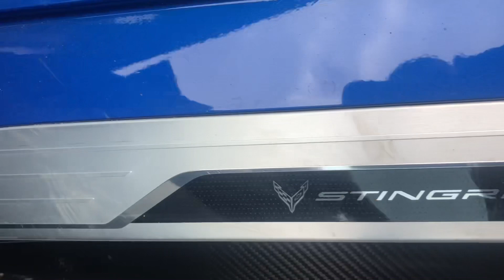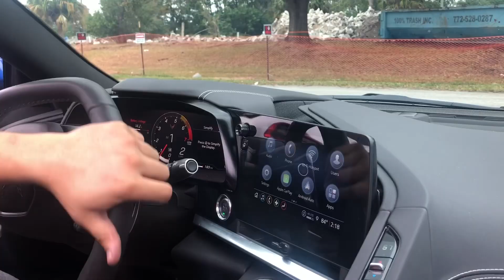2022 Chevrolet Corvette ETTE C8